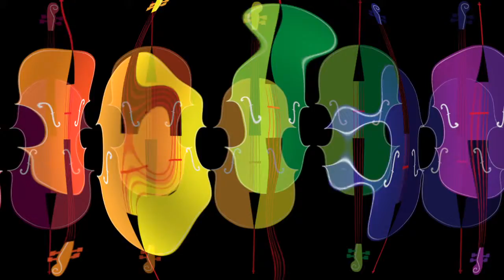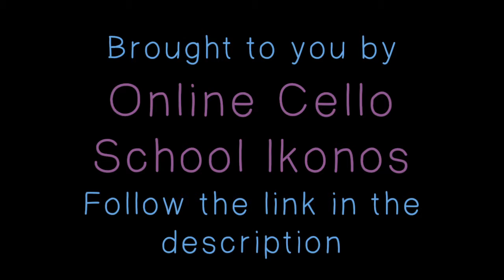Songs for my Cello - No.6 - Magician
Concert Piece for Young Cellists

Written by Črt Sojar Voglar